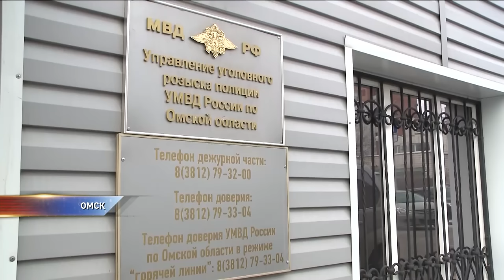В Омске активизировались интернет мошенники